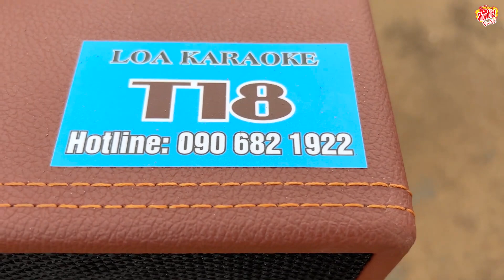Đêm Tiền Đồn (Trình bày: Hoàng Phong | Phong Sơn Nước & Tâm - Sáng tác: Lam Phương)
Hoàng Phong (thợ sơn nước) đã thể hiện được các giọng ca: cố danh ca Duy Kháng, danh ca Chế Linh, ca sĩ Tuấn Vũ, ca sĩ Trường Vũ và ngay cả giọng ca truyền cảm trời cho đi vào lòng ngưởi của mình.

Vùng cao nguyên đất đỏ
Trời lạnh với sương mù
Thương mến anh vượt đường xa đến đây
Mưa vẫn bay mà lòng anh vẫn say
Diệt thù trong rừng sâu khi bên suối vắng đêm thâu

Gặp anh trong phút này là mừng trong phút này
Khi chiến tranh còn gây thêm máu lửa
Thì mộng mơ xin trả hết cho đời
Quê hương này còn mãi mãi nhờ anh

Khi đôi chân vẫn chưa mòn trên núi cao
Khi đêm đêm súng căm hờn vẫn đổi trao
Anh vẫn đi đi giết thù
Anh vẫn mong tìm ngày vui cho chúng mình

Ngoài kia sương xuống lạnh
Tình càng thiết tha nhiều
Ta cố vui vì mai xa cách rồi
Dù thời gian trăng có xế qua mành
Nhưng đêm này còn ghi mãi lòng nhau